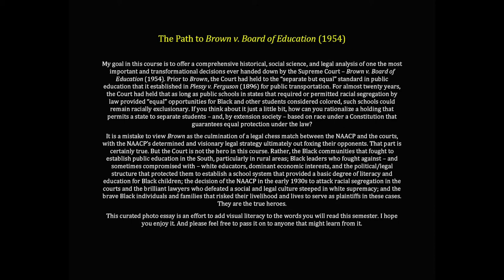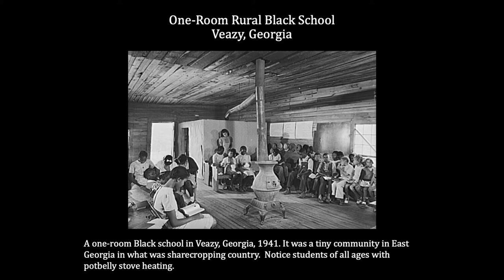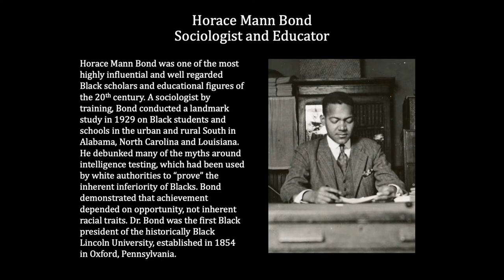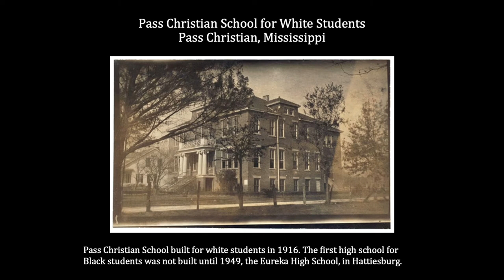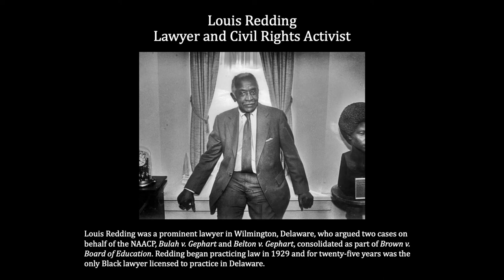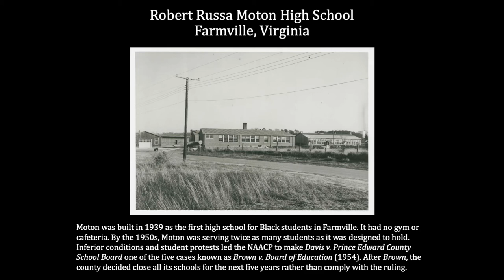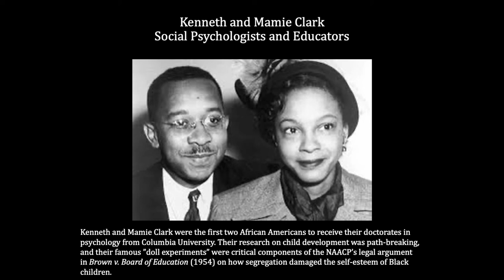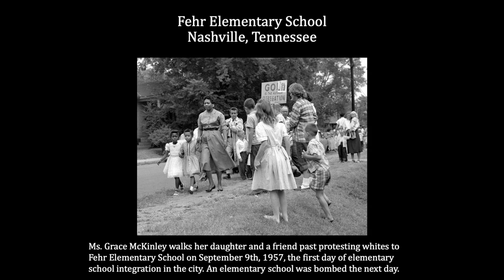Hidden Civil Rights History: The Path to Brown v. Board Education - A Photo Essay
Welcome to Hidden Civil Rights History, which explores often overlooked civil rights history in the Washington, D.C. region. My name is Gregg Ivers, and I am a Professor of Government at American University.

This chapter in my series is a bit different. I am sharing a photo essay that I curated for my students for a course I teach called, The Path to Brown v. Board of Education. I thought it would be useful to share it with the public.

This video is for education purposes only. Copyright restrictions may apply.